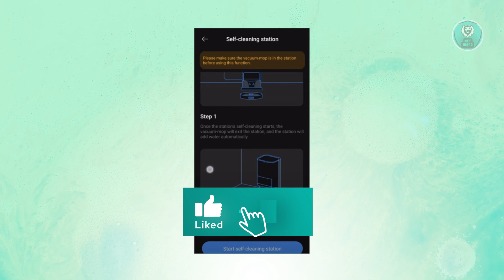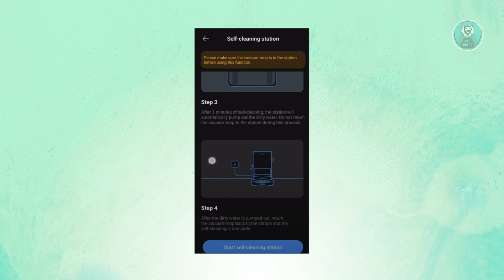Xiaomi X20+ Self Cleaning Station How Does it Work?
If you want to be able to understand how the Xiaomi X20+ self-cleaning station works, then this video will be perfect for you!